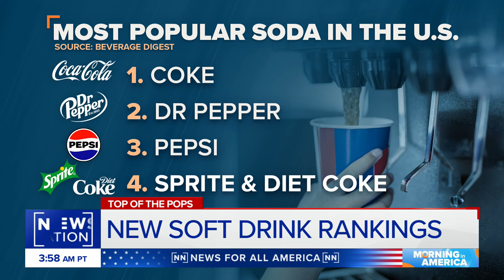Dr. Pepper ties Pepsi as No. 2 soda in US | Morning in America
According to sales data obtained by the Wall Street Journal, an increasing number of soda drinkers in the U.S. are drinking Dr. Pepper. Sales data compiled by Beverage Digest show that the soft drink tied Pepsi as the No. 2 soda in the United States based on volume of case sales.